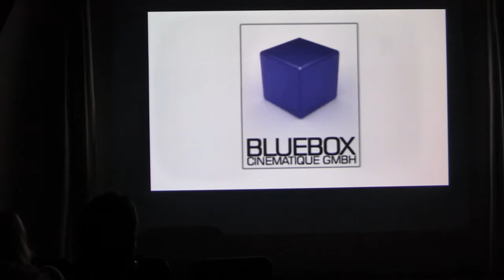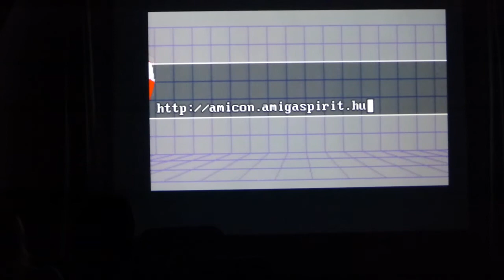E ! - Bluebox Cinematique Gmbh. (LIVE)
experience 2012 demo compo enrty
64k amiga 1200